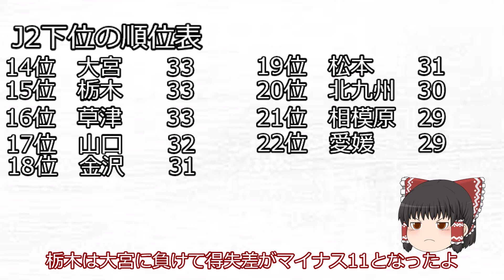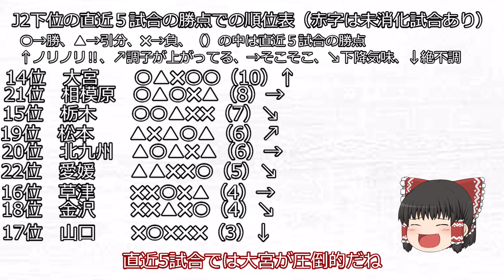【 残留争い 】 ～大宮J2残留への道～part10栃木SC戦 【ツエサポも必見！】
私は 大宮アルディージャ のファンであり ツエーゲン金沢 のサポです。兼業サポって呼ばれるやつです。正直まじ辛い